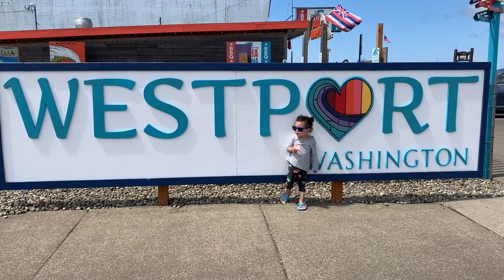Beach Trip 2019 curly hair crew